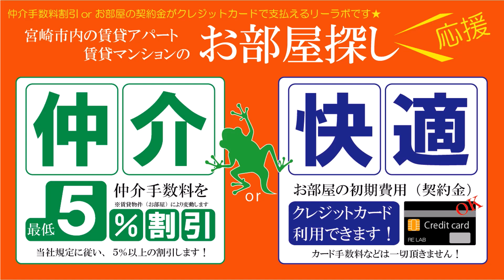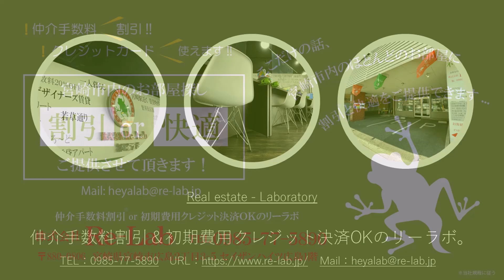宮崎市 高級賃貸 1LDK ペットと住めるお部屋 シャーメゾン・ドゥリシェス 101号【不動産のリーラボ】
宮崎市末広町1LDK高級賃貸物件。シャーメゾン・ドゥリシェス 空室情報